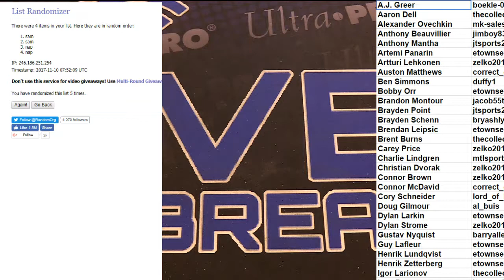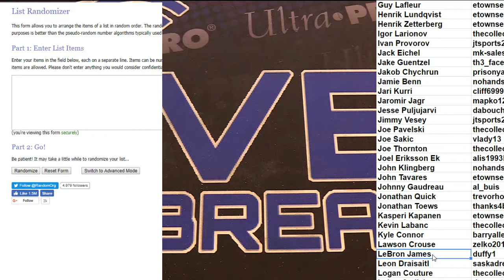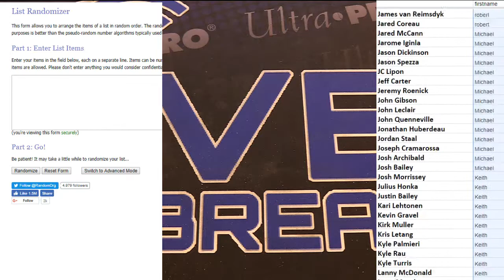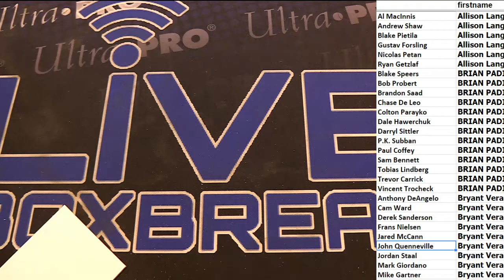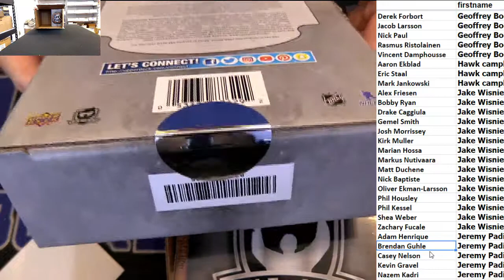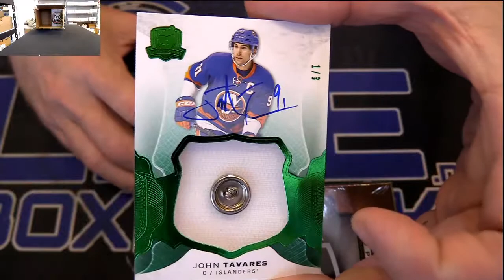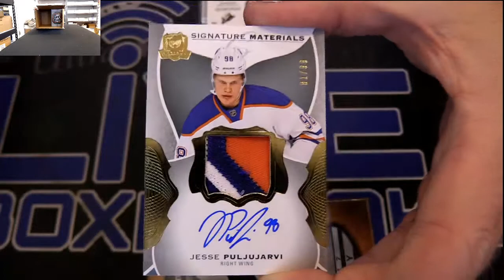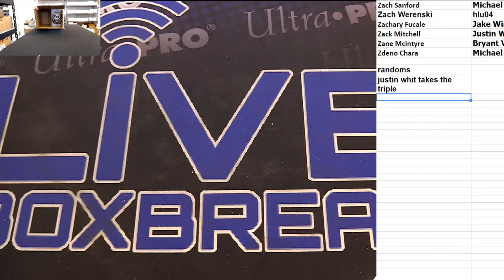2016 17 UD The CUp Player Case #5 LBB EBAY